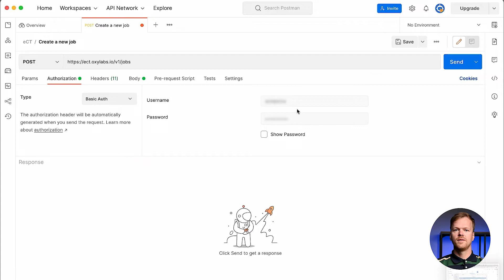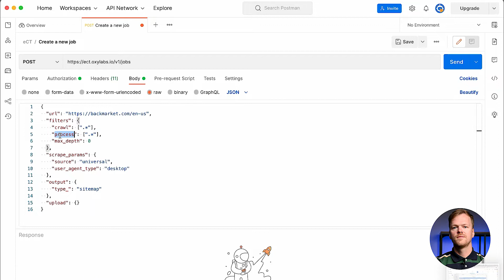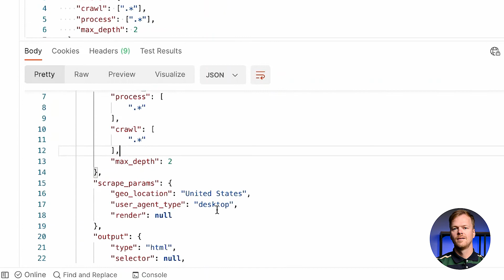How to Crawl a Website: Step-by-step Guide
In need of an effective and simple-to-use public web data extraction tool? You came to the right place as Web Crawler by Oxylabs is just what you need

What is Web Crawler? Web Crawler is a feature of Oxylabs Scraper APIs that lets you spider any website, select useful content, and have it delivered in bulk. Don’t hesitate to try our Scraper APIs along with Web Crawler for FREE

Web Crawler has a number of endpoints you can use to control the process: to create, stop, or resume your job, get job information, and get the results. You can configure your payload (filters and parameters) to indicate crawling scope, results storage, geographic location, and more.

This tutorial will guide you through the whole Web Crawler workflow showcasing the process of retrieving public data from an E-Commerce website.

❗️NOTE: we have updated the default setting of the max_depth filter from -1 to 1.

For global geolocation needs, check our proxy solutions:
Residential Proxies:
Oxylabs support team is ready to assist you 24/7 via the live chat or at:

In this video, Aleksandras covers the following:
00:00 Introduction
00:08 What is Web Crawler?
00:16 Initiating a process
00:49 Configuring the payload
03:17 Sending a request
03:39 Summary